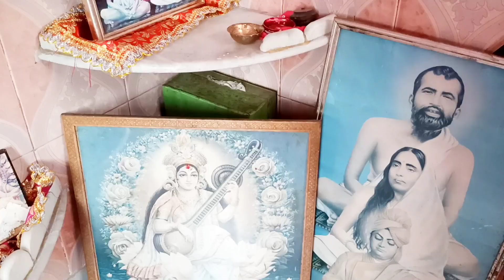my 1st anniversary vlog ll part 1#viral